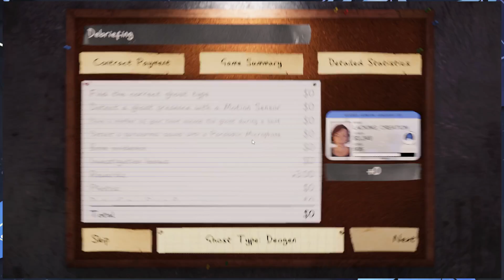Our Smoothest Sunny Meadows Round Yet (Phasmophobia w/ Madi and Lume)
Go follow my amazing friends to see when they upload! I play games with them often, so keep an eye on their content if you like what you saw here!